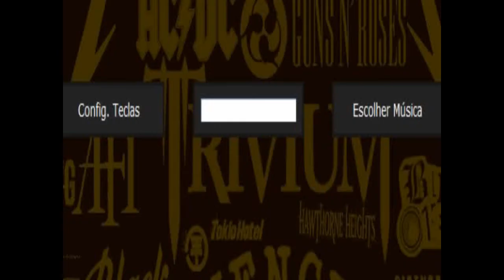Sonicult Custom: Soul Of A Robot - John 5 - 100% +1 - Expert - Guitar Flash Custom 2.0